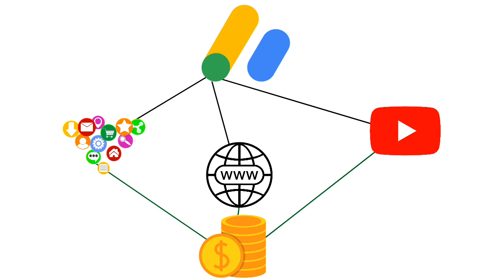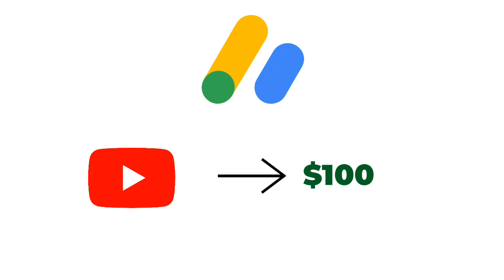YouTube Earnings bad update 2022 | Bad news for small YouTubers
YouTube ne recently payment transaction me kuch updates kiye hain jiske baare me is video me humne aapko bataya hai.